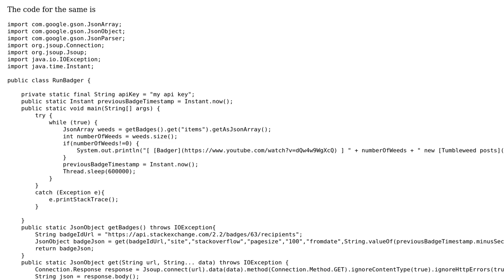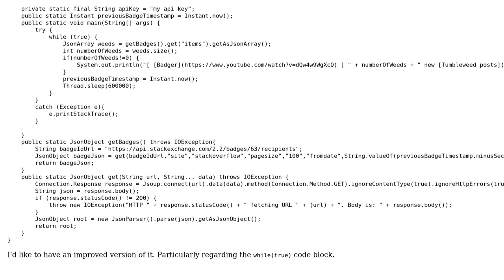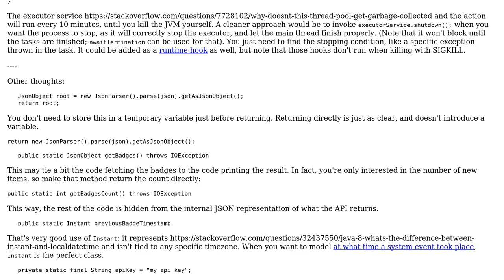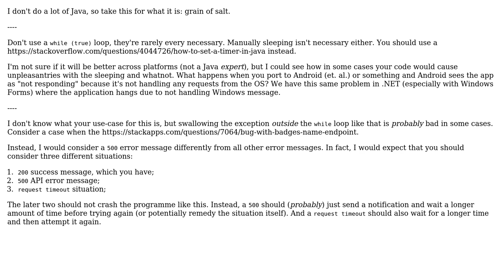Badger - The tumbleweed detector (2 Solutions!!)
Badger - The tumbleweed detector

With thanks & praise to God, and with thanks to the many people who have made this project possible! | Content (except music & images) licensed under CC BY-SA | Music | Images & others | With thanks to user Tunaki user Der Kommissar user Bhargav Rao and the Stack Exchange Network Trademarks are property of their respective owners. You are responsible for your own actions.